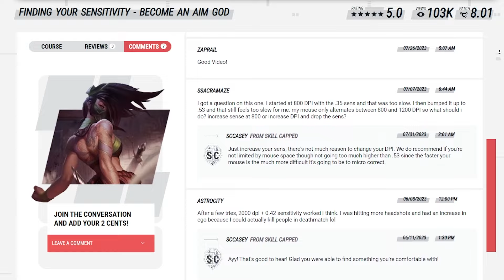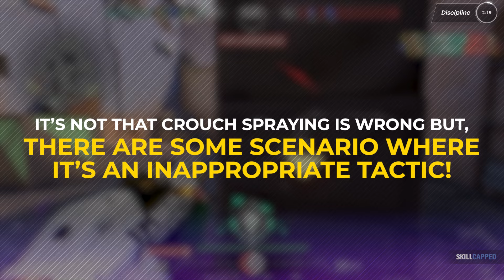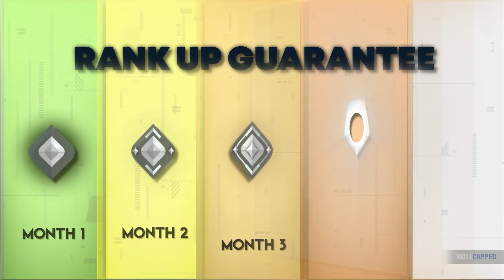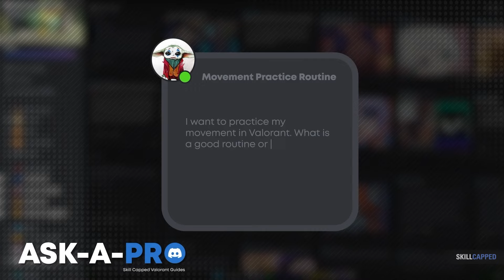THIS Guide Will FIX Your Aim!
Concepts: Valorant,Valorant Guide,Valorant Tips and Tricks,Valorant tips,Skillcapped valorant,Valorant Skillcapped,Skillcapped,Skill Capped,Gameleap Valorant,Pro Guides Valorant,Proguides,Proguides Valorant,Valorant Ascended,Dragonmar,Sero,Aim,Aim Valorant,Aiming Valorant,Aiming Valorant Tips and Tricks,Aiming Valorant Guide,Aim Valorant Guide,Aim Routine